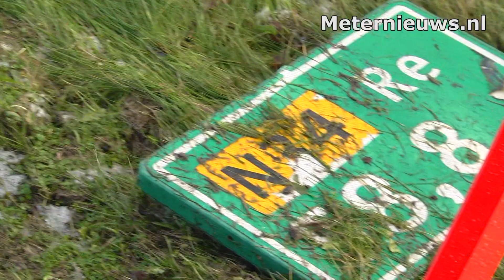Auto belandt op vangrail na glijpartij op N34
Emmen – Het was een spectaculair plaatje de auto die op de vangrail, na een glijpartij op een door hagel glad geworden weg N34 bij Emmen tot stilstand kwam. Door een combinatie van wind en glad wegdek kwam de auto in een hevige hagelbui in een slip. In de auto zaten twee kinderen en een vrouw. De twee kinderen 2 en 4 jaar werden met onbekend letsel naar het ziekenhuis overgebracht. De bestuurster uit het Overijsselse Gramsbergen niet. Een berger heeft de auto van de vangrail getild en afgesleept.